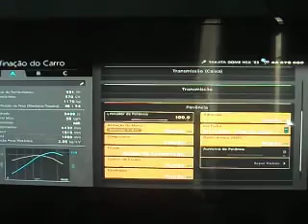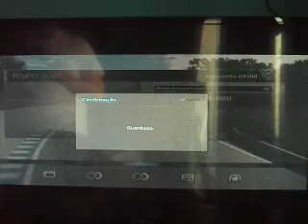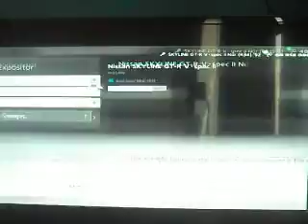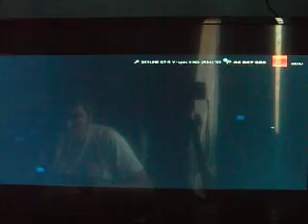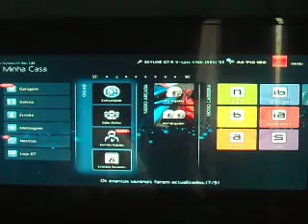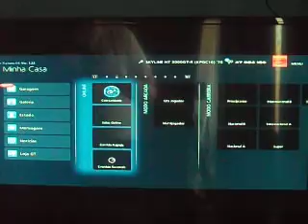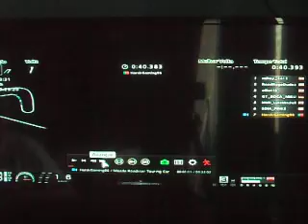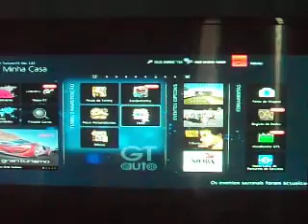GT6- Seasonal Events expiring October 5th, Part 3/3: GT500 & R34